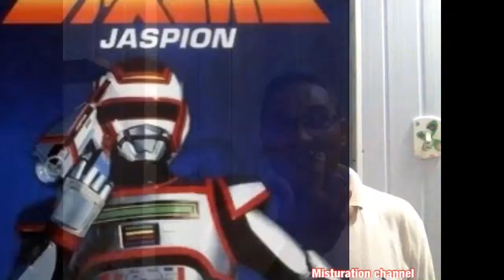Heróis de infância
Mas uma vez voltando à infância kkkkkk